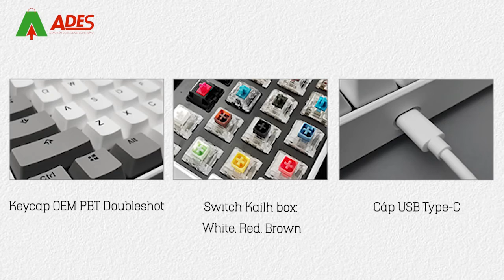Bàn Phím Cơ FL-Esport F12 RGB - Điện Máy ADES